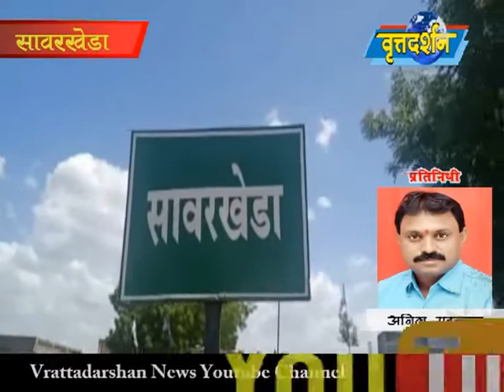11 June 2020 सावरखेडा येथे अजून दोन जणांचा कोरोना अहवाल पॉझिटिव्ह आल्याने नागरिक धास्तावले